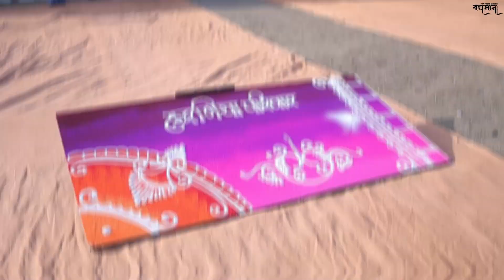શ્રી નમિ - નેમિ આદિ જિન સંઘ ના વીસમાં દિવસ ની અદભુત ઝલક તારીખ -5-1-24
-ધ્વજારોહણ
-સ્નાત્ર પૂજા
-સંધ્યાભાક્તિ
-મહાપુજા
-આરતી

આયોજક
શ્રીમતી શોભનાબેન ધીરજલાલ હરણિયા પરિવાર
જામનગર